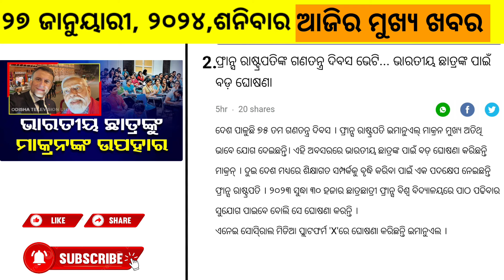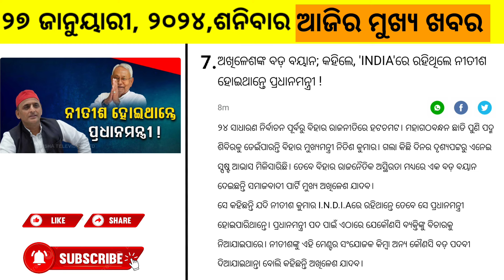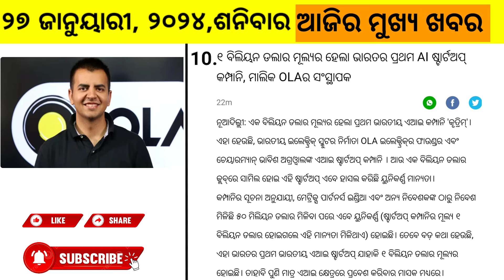India vs England test match । Today's morning news Odia । 27 january 2024 news Odia । Odia Alochana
India vs England test match
Today's morning news Odisha
27 January 2024 news Odia
cricket news odia
odia cricket news
Top 10 news odia
today's morning news odia
today morning news
odia alochana
odia news
odisha news
today news odia
today news odisha
Morning news
Odia morning news
Odisha morning news
current affairs
hirakud dam